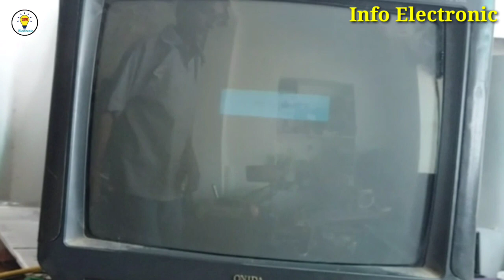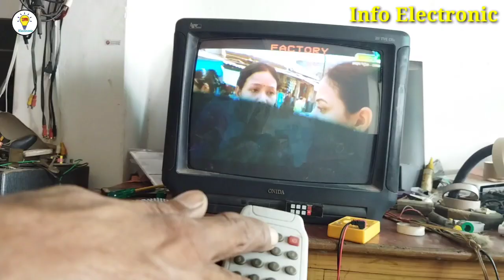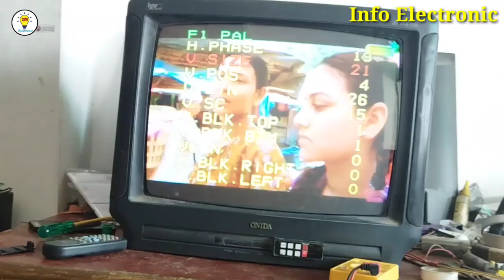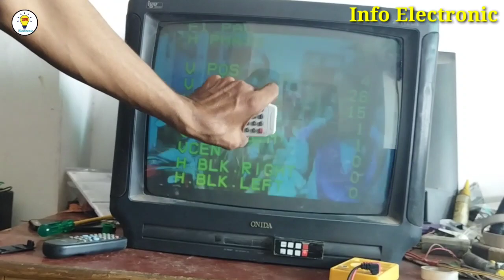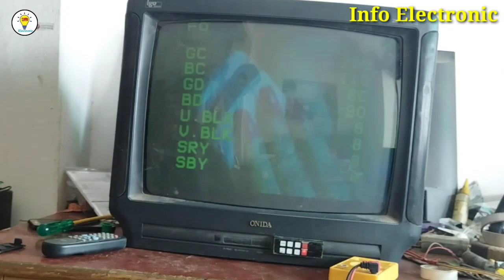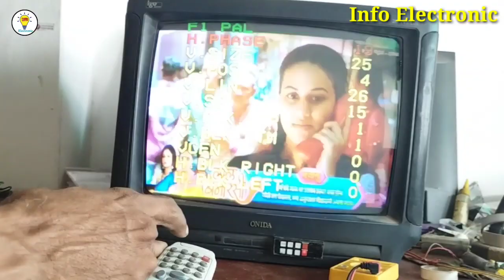How to Open CRT TV Service Menu | CRT TV का सर्विस मेनू कैसे खोलें..service mode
How to Open CRT TV Service Menu | CRT TV का सर्विस मेनू कैसे खोलें..

SERVICE MODE OPEN IN TV, SERVICE MODE FULL ADJUSTMENT.,cathode ray tubecolor tv repairing coursecrt tv color problemcrt tv retro gamingelectronics course in hindmenuhow to open samsung tv service menuhow to open samsung tv service modeled tv service menuकलर टिवीcrt tv repair,  samsung smart tv service menuelectronics course in hindi, hidden menu ,crt tv
samsung,smart led tv

Simple Science Project Ideas / Working Models for Science Exibition

service menu samsung tv, how to enter service mode samsung smart tv, samsung secret service menu,